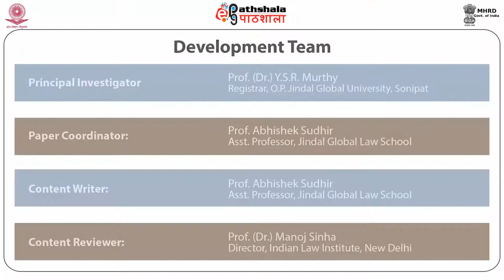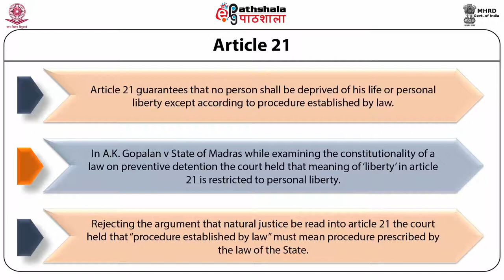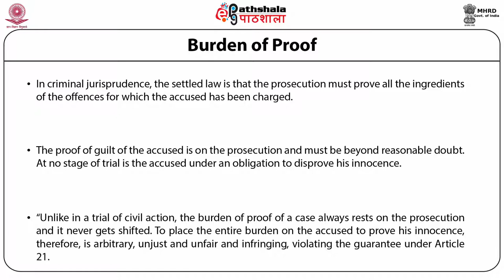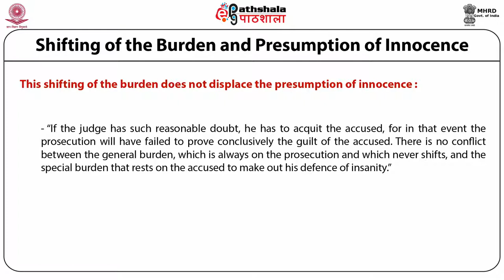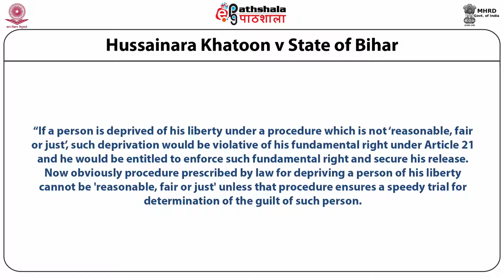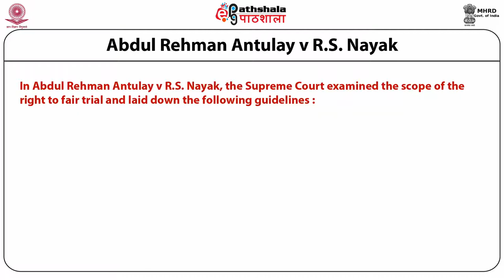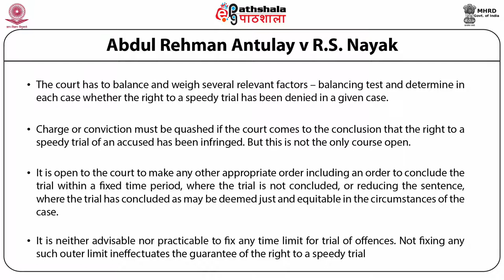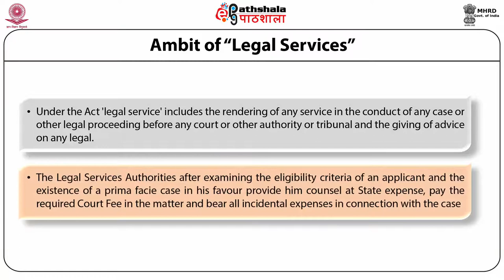M-16. Right to Fair Trial under the Constitution of India (Part 2)